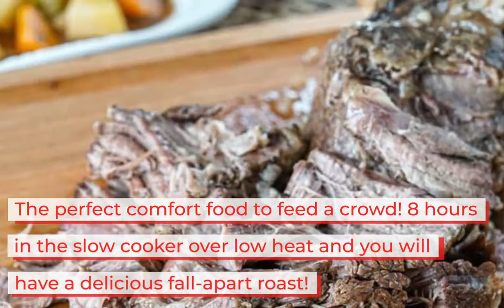Slow Cooker Chuck Roast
Feed a crowd deliciously with the perfect comfort food: Slow Cooker Chuck Roast! Set and forget this delicious chuck roast recipe on low heat for eight hours, then enjoy an incredible fall-apart roast and tender vegetables in an abundance of flavorful sauce.